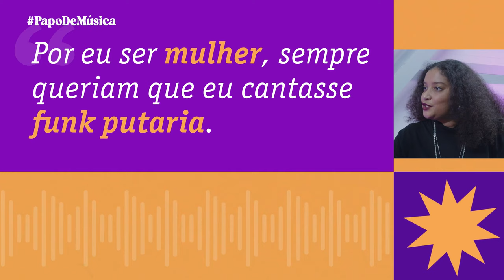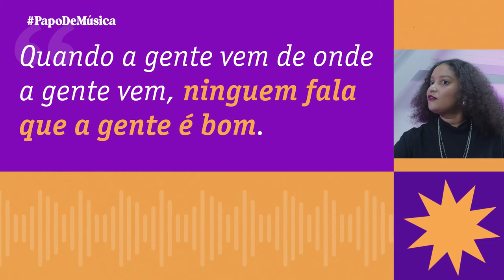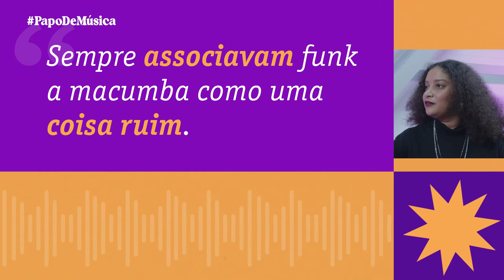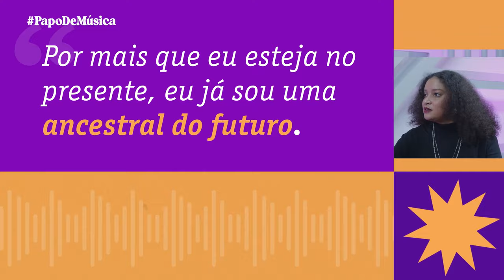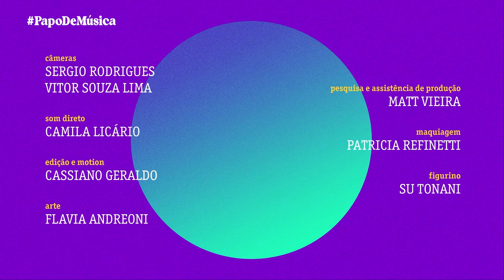MC Tha l Papo de Música l Edição: Presença Preta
A temporada de entrevistas do canal Papo de Música traz uma conversa exclusiva com a cantora e compositora MC THA. Ela uniu as batidas do funk com os pontos de umbanda e o resultado é um trabalho interessantíssimo que tem conquistado cada vez mais ouvintes. A cantora, compositora e funkeira fala sobre sua trajetória e o novo trabalho, o EP “Meu Santo É Forte” com canções do repertório de Alcione.

Nesta temporada, todas as entrevistas são com artistas pretos, numa homenagem à Letieres Leite, músico e maestro, criador da maravilhosa Orquestra Rumpilezz, que nos deixou no ano passado, vítima de Covid. Letieres dizia que ‘toda música brasileira é afro-brasileira’.

Cola no papo e apoie o jornalismo independente.